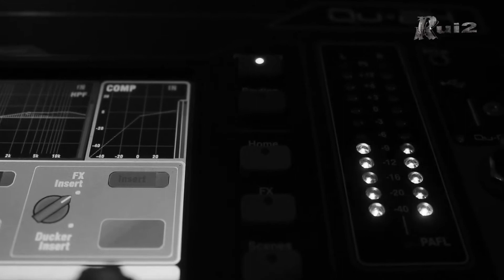Rui2 Locales 2021 - Cap 03 - Aukan Mapu y Palabras Sabias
Tercer capítulo de Rui2 locales de la temporada 2021, donde los invitados a participar fueron Aunkan Mapu y Palabras sabias